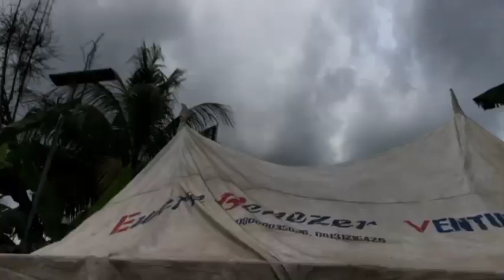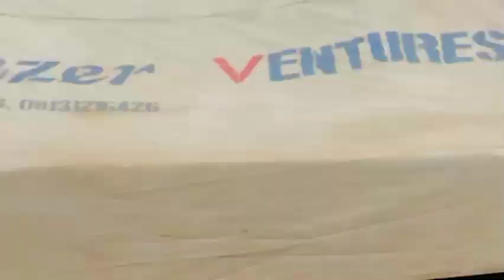IKA MUSIC VIDEO DON KENNEDY PERFORM LIVE IN OWA ALIZOMOR PLS SUBSCRIBE BOOK LIKE COMMENT SHARE DKTV)